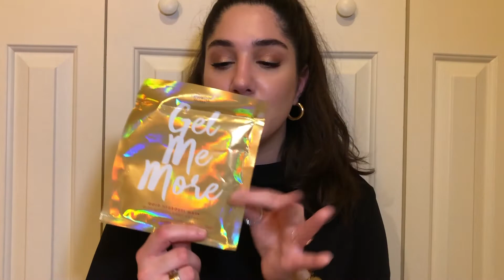LAST MINUTE HOLIDAY GIFT IDEAS | Christmas 2019 | Shawna Zamiri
Hey guys! I thought I shared some gift ideas for you guys that you can get last minute. These are some gift ideas that you can go in the store and get them quickly! I hope you guys enjoyed this haul and hopefully there will be more!

Home
1. Bath and body works candles
2. Mugs
3. Robes
4. Blankets

Accessories
1. Jewelry
- Amazon gold hoops
2. Phone cases:
3. Louis Vuitton Key Pouch
4. Water bottle

Makeup
1. Elf Lip Plumping Gloss
2. Elf Jelly gloss
3. Huda Beauty Obsession Palette
4. Urban Decay All Nighter Setting Spray
5. Anastasia Contour Kit
6. Elf Putty Primer

Skincare
1. Laneige Lip Sleeping Mask
2. Sephora Clear Skin Days
3. Watermelon Mask
4. Victoria Secret’s Hydrogel Gold Mask

Perfume:
1. Dolce&Gabbana Light Blue
2. Marc Jacobs Daisy Love

2. Sally Hansen Xtreme Wear Nail Polish

2. Gift Cards
Dote: @shawnashizzle
Poshmark: @shawnaz112
Mercari: @shawnashizzle
Hi everyone! I'm Shawna and I am just starting out on YouTube. If you like this video go ahead and give this video a thumb up, click that bell down below, and subscribe to my channel so you’re updated every time I post a new video!